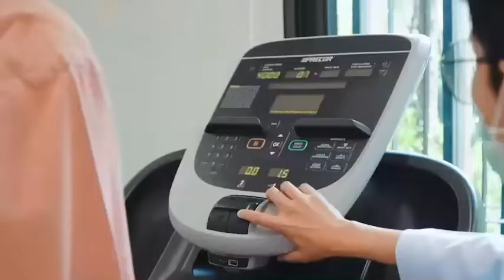Customer Experience - Arpril 2022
บรรยากาศกิจกรรม Customer Experience เดือนเมษายน 2565
ที่ให้คุณได้สัมผัสประสบการณ์การใช้ชีวิตอย่างเต็มรูปแบบ ที่ จิณณ์ เวลบีอิ้ง เคาน์ตี้
คุณจะได้รับความผ่อนคลายทั้งสุขภาพกายและสุขภาพใจ โดยเน้นการรักษาสุขภาพแบบองค์รวม (Body, Soul, Spirit) ซึ่งจะเน้นให้ผู้สูงวัยได้ใช้ชีวิตอย่างเต็มที่ในทุกๆมิติ
สนใจเข้าชมโครงการ จิณณ์ เวลบีอิ้ง เคาน์ตี้

ทางเลือกใหม่ของการใช้ชีวิตที่สมบูรณ์แบบ อย่างครบวงจรแห่งแรกของเมืองไทย ตอบโจทย์ไลฟ์สไตล์การใช้ชีวิตของคนสูงวัยรุ่นใหม่อย่างมีคุณค่า เพียง 15 นาที จากสนามบินดอนเมือง